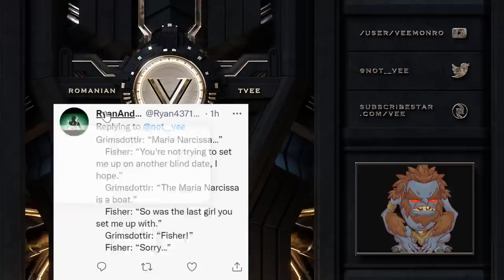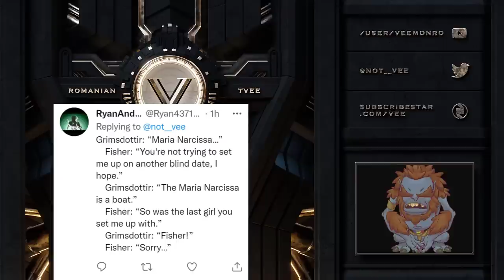New Splinter Cell Game Will Cater To The Mythical Modern Audience